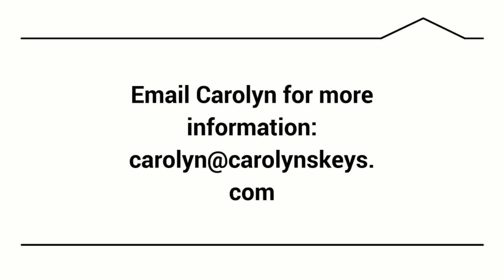Longboat Key, FL - Waterfront home for sale, Country Club Shores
Prime 130 feet of awe-inspiring waterfront in exclusive Country Club Shores poised on the south end of Longboat Key. Amazing panoramic bay views from this unique property looking south to the Downtown Sarasota skyline and miles of azure water.

This view is arguably one of the best on Longboat Key with a desirable southern exposure and absolutely no buildings spoiling your open view.

The tasteful 4-bedroom, 3-bath bungalow has a great floor plan, new kitchen and appliances, separate dining room and family room, newer roof and newer A/C. There are fabulous bay views from almost every room, where you can enjoy the sunrise and moonrise over the water.

Enjoy a cool drink in the pool on sunny days on the bay, boating and fishing with the dolphin and manatee from the rebuilt deepwater dock and lift, or a short stroll to the white sandy private beach access.

Minutes to dining and shops on world-renowned St. Armand's Circle, ten minutes from culture and arts in downtown Sarasota, and across the street from golf and tennis in the Longboat Key Club. With the value in the land, this is a once-in-a-lifetime building lot available for a beautiful new residence.